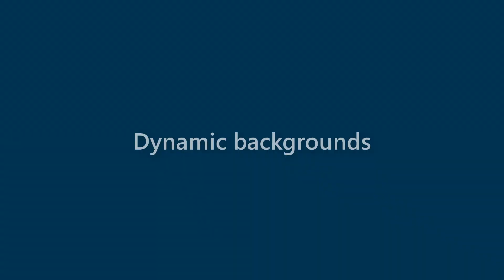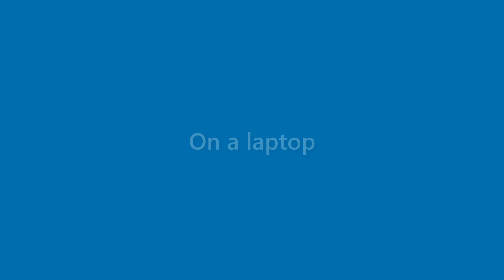Jase Parsons - appearance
Name Look - Jase Parsons - appearance. In this video we present "Jase Parsons" name look and feel in various scenarios.
This video will cover:
How does "Jase Parsons" look as a personal letterhead?
How does "Jase Parsons" look on a business card?
How does "Jase Parsons" look on a computer/laptop screen?
How does "Jase Parsons" look with different background colors?
How does "Jase Parsons" look with various fonts?